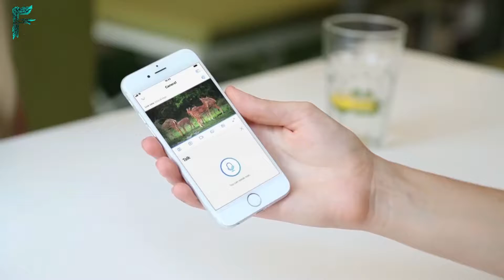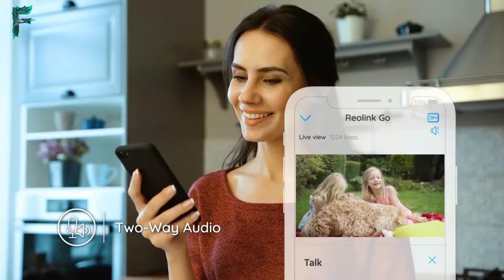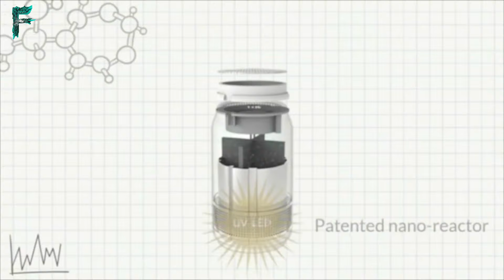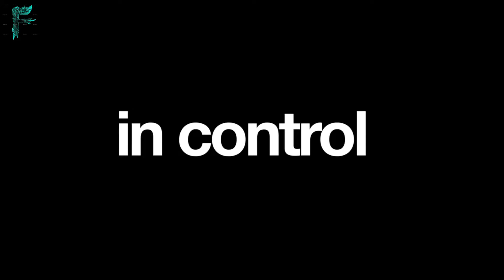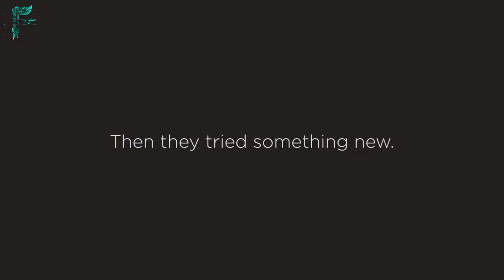5 Cool Gadgets 2018 Futuristic Technology Gadgets You Can Buy on Online1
button and help spread the word about these new invention

Campaign Name
: Unlimited Hosting

Facebook Message:
Best unlimited web hosting in Pakistan at an unbelievable price. Unlimited Web Hosting for just Rs. 1000 per year! 350+ scripts, Free SSL, Free Website Builder and Free Daily Backups!